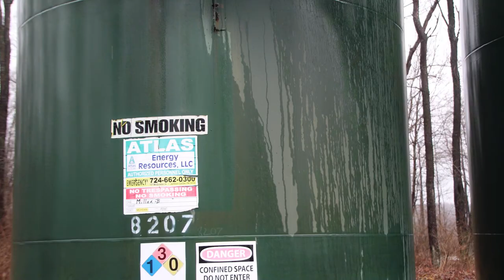Diversified Gas & Oil Miller-B Well Site, McKean County, PA (March 2020)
Diversified Gas & Oil
Miller-B Well Site
Lafayette, McKean County, PA
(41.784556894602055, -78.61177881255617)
Filmed 3/10/2020